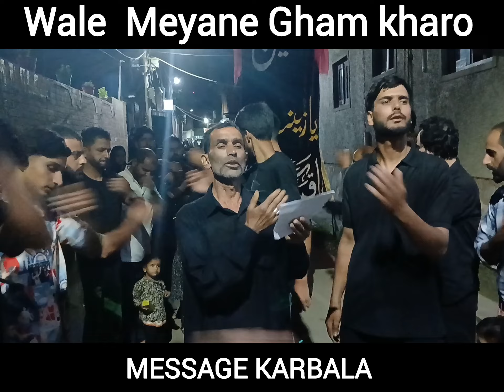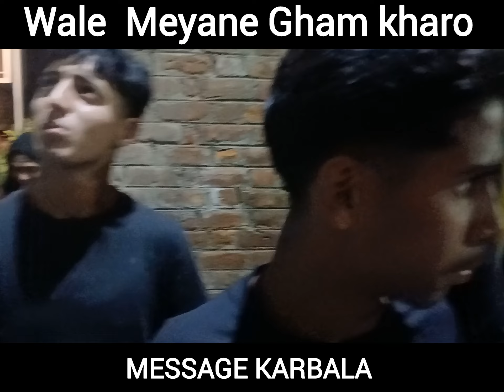New kashmiri noha 2024 | wale Meyan Gham kharo